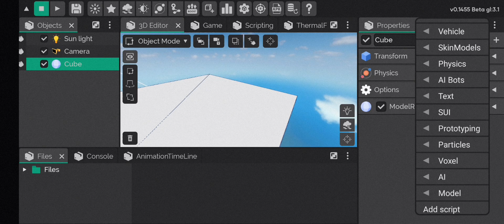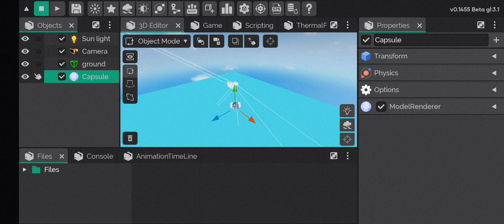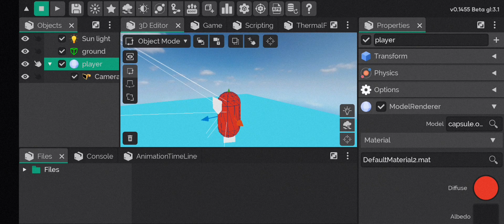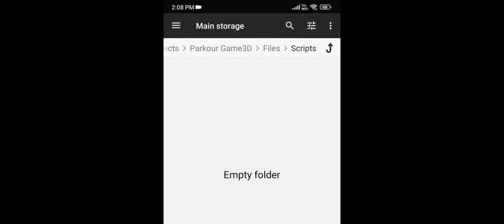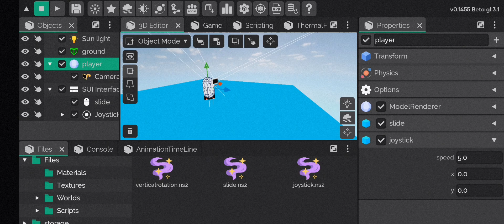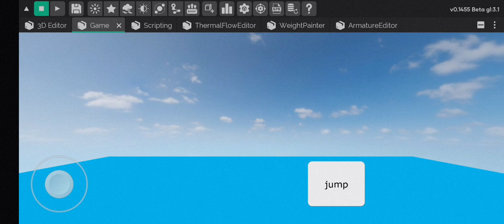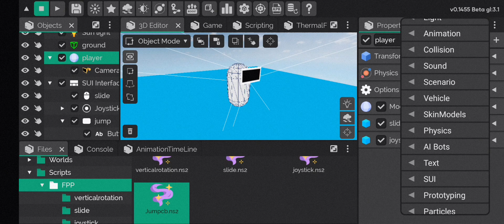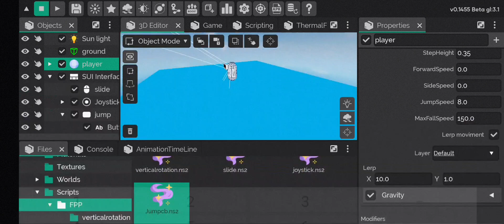Player Movement in its magic engine | Making Parkour Game | Devlog #1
Fpp link :-

mediafire(fpp) :-

dropbox (fpp):-